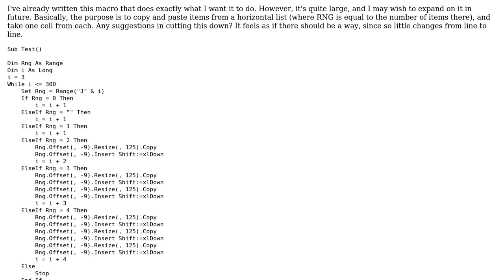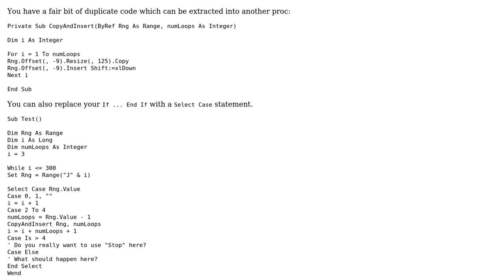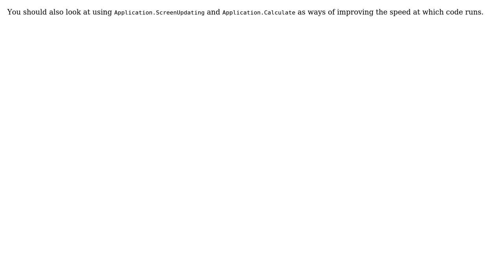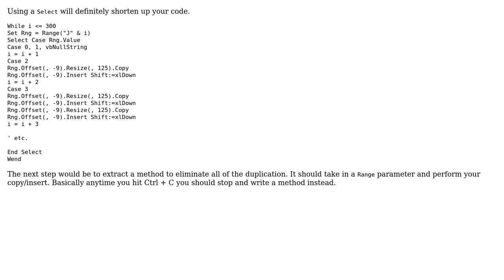Code Review: Pick out excel cells from a long horizontal list based on an adjacent numerical value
With thanks & praise to God, and with thanks to the many people who have made this project possible! | Content (except music & images) licensed under CC BY-SA | Music | Images & others | With thanks to user SirPython user RubberDuck user ChipsLetten user CerpinTaxt and the Stack Exchange Network Trademarks are property of their respective owners. You are responsible for your own actions.